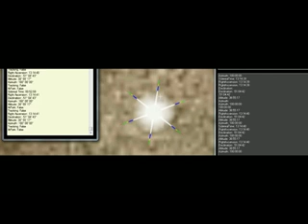The Wejhon project' Shuttle Co pilot' '"speech part 5 of 6''' 16